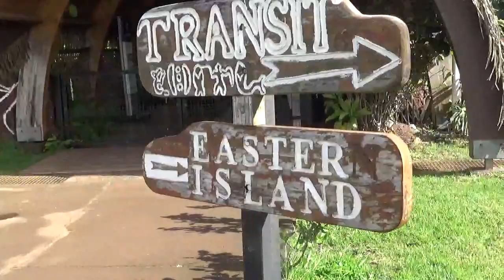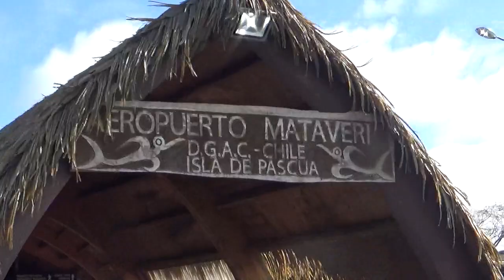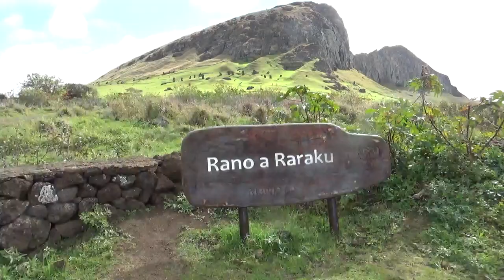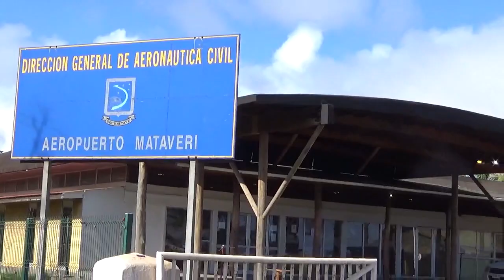Easter Island Rapa Nui 4-day adventure - Most unique trip of my life!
This video summarizes my 4 days on one of the most remote islands in the world.  Easter Island, aka Rapa Nui, is famous for their statues (moai), but there is so much more to this tiny island with a few thousand people on it.  It was a great experience and I hope to go back again someday!

0:00 US to Easter Island
1:25 Day 1
3:37 Day 2
6:23 Day 3
9:12 Day 4

Music
iMovie free soundtracks ...